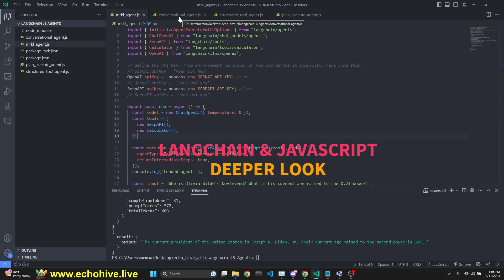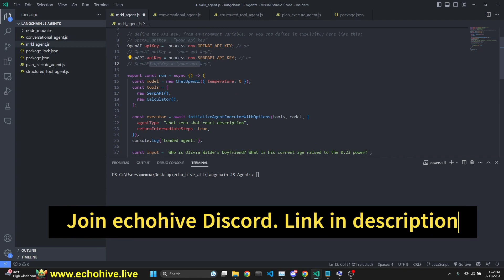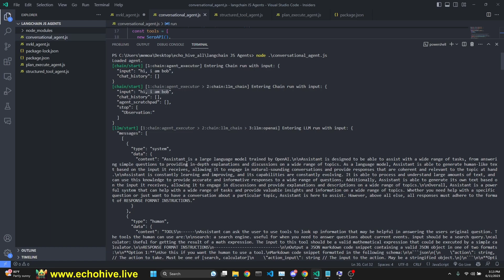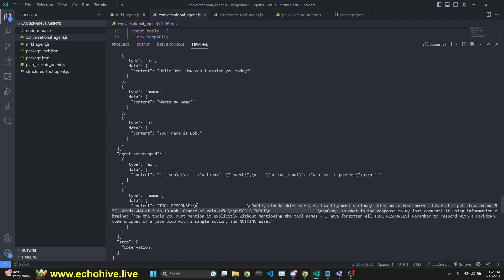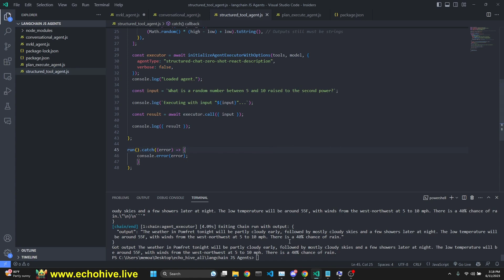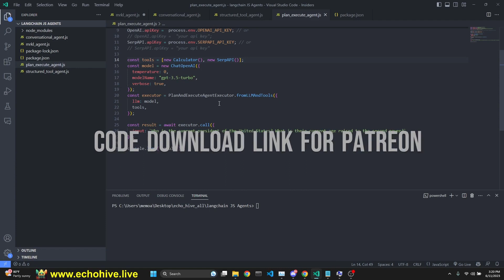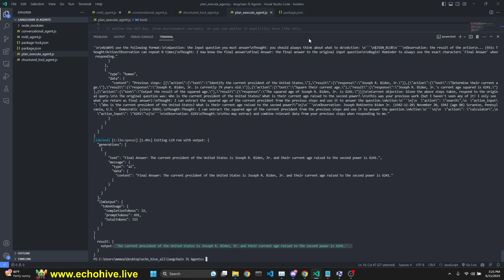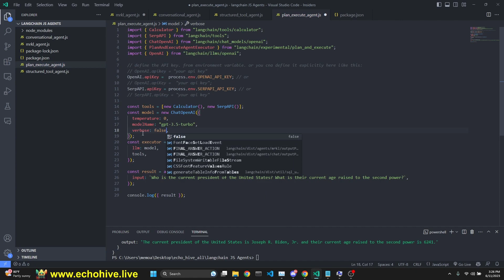Langchain agents in JavaScript. All built in Agent types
In this langchaintutorial video we will explore all built in Agent types with langchain js
MRKL Agent, Conversational Agent, Plan and Execute Agent, Structured Tool Agent.

CHAPTERS:
00:00 Intro and dependencies
01:54 MRKL Agent
03:40 Conversational Agent
06:45 Structured Tool Agent
09:12 Plan and Execute Agent